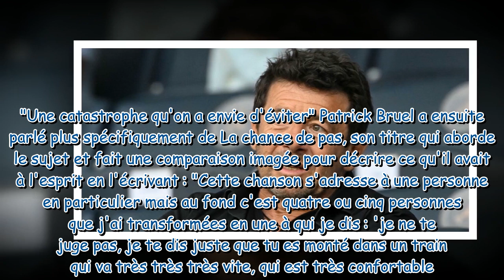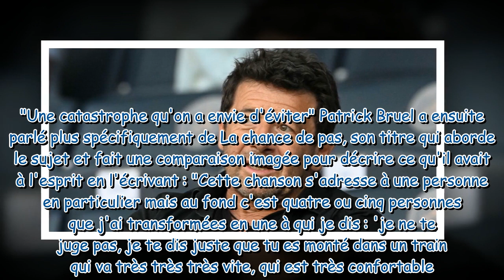"Le premier à qui tu en parles" : Patrick Bruel évoque le sujet difficile de la drogue, et comment i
"Le premier à qui tu en parles" : Patrick Bruel évoque le sujet difficile de la drogue, et comment il en a parlé à ses enfants